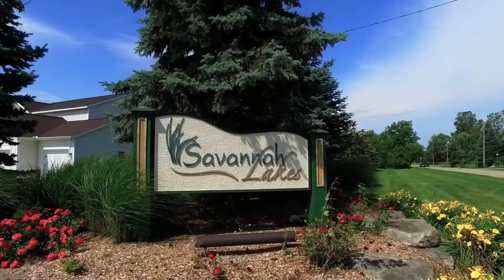The Village of Savannah Lakes Promo - Zeeland MI Condominiums For Sale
The Village of Savannah Lakes

Zeeland, Michigan Condominiums
Zeeland Condominiums For Sale

Triangle Homes Construction
Rebecca and Taressa Home Team
At Home Realty - Holland, MI

Rebecca Perkins, Realtor
Taressa Sprick, Realtor